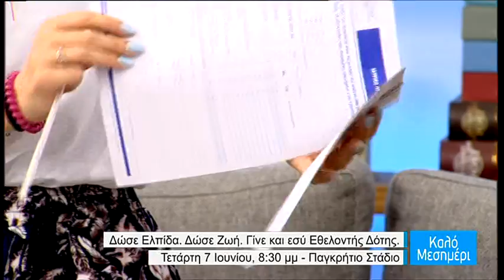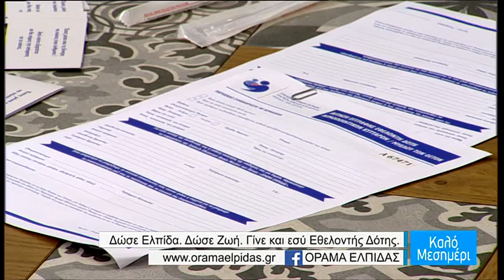Τράπεζας Εθελοντών Δοτών Μυελού των Οστών ‘’ΟΡΑΜΑ ΕΛΠΙΔΑΣ’’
Δώσε Ελπίδα. Δώσε Ζωή. Γίνε και εσύ Eθελοντής Δότης.